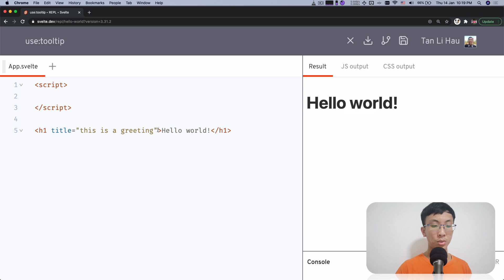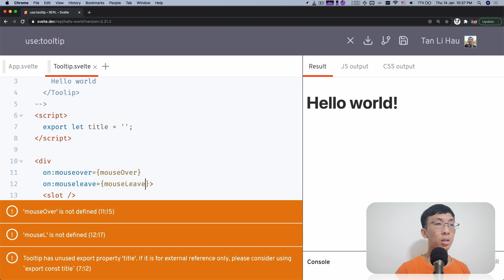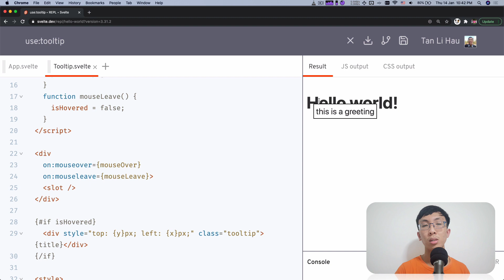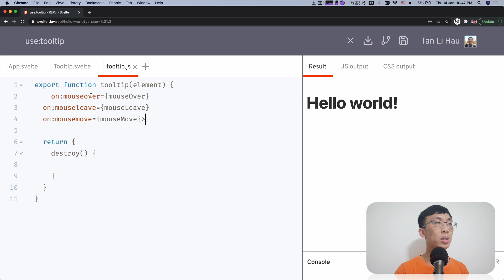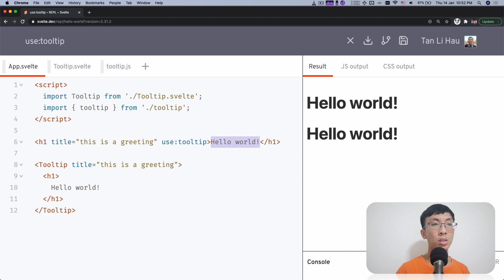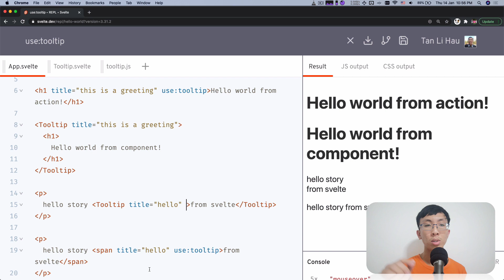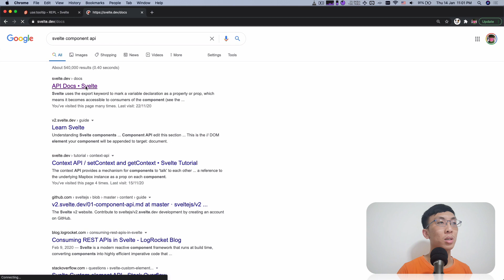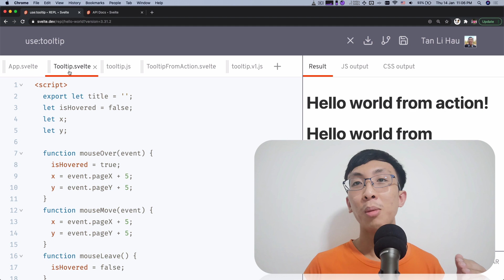Svelte Action Examples: use:tooltip